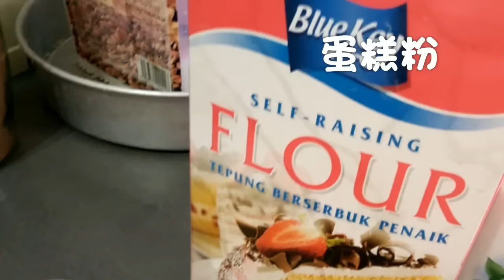不必上酒楼吃家里轻松做【麦片奶油虾】Cereal Prawns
【麦片奶油虾】Cereal Prawns
材料有：
虾 ( 盐，胡椒粉调味）
蛋糕粉 / 面粉
蒜米
小辣椒
咖喱叶
牛油
麦片， 胡椒粉，糖

Hello ! 大家好，我来自马来西亚 【霹雳】一个小地方，这频道分享一些好玩，好吃，好料，好去处。
所有好吃的菜肴是我和妈妈一起合作完成的，如有不足，欢迎您给点意见或提议，大家可以切磋切磋下厨艺。
Hi everyone, I come from Perak，Malaysia ， a small place, this channel to share some fun, delicious, good stuff, good place.